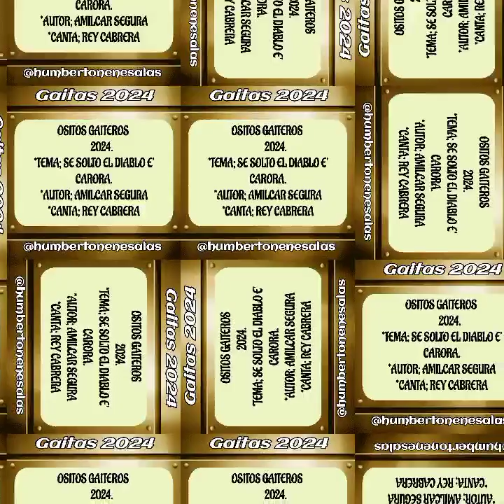Se Soltó el Diablo e Carora......Ositos Gaiteros 2024.